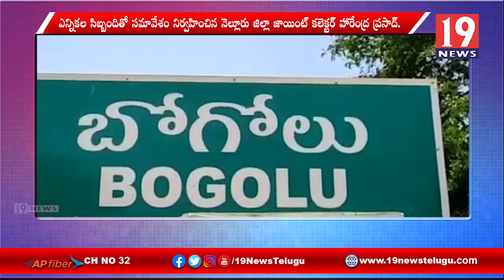పంచాయతీ ఎన్నికలపై సిబ్బందికి సూచనలిచ్చిన నెల్లూరు జిల్లా జేసీ హరేంద్ర ప్రసాద్